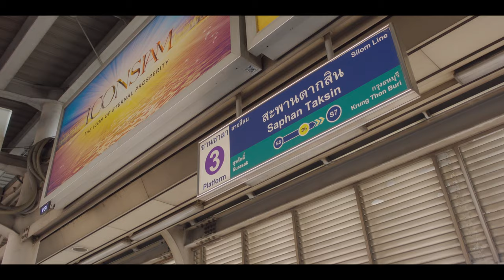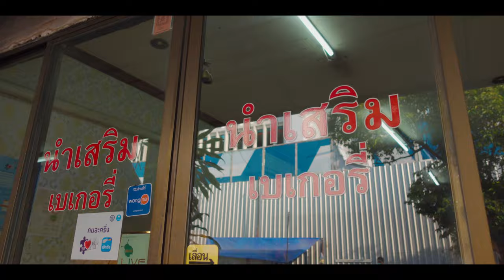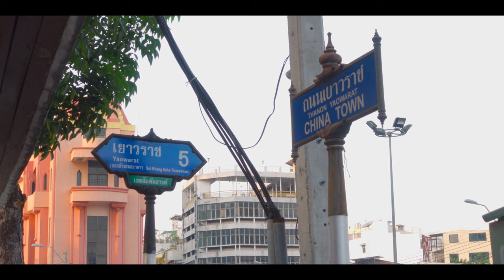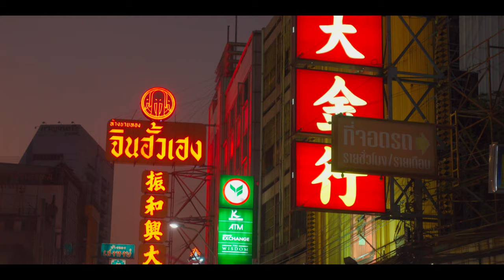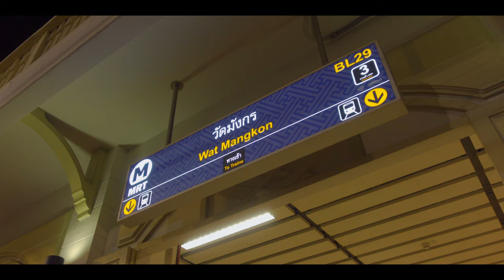Bangkok 2021: Saphan Taksin BTS to Bangkok Chinatown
0:00 Intro
0:23 Saphan Taksin BTS Station
0:38 Bang Rak
4:46 Bang Rad Junction
5:06 Grand Postal Building - Thailand Post
5:30 Si Phraya Intersection
5:52 Yotha Road - Entering Talad Noi
6:28 Yaowarat Road - China Town

33 degrees Celcius (at 2 PM) is warm just like last week but I feel a little bit cooler for some reason. It might be because of the wind is stronger today or it might be because of the location. Today’s plan is to walk from Saphan Taksin BTS Station to Bangkok Chinatown (Yaowarat).

The district around the BTS station is called Bang Rak. And this Bang Rak is something nostalgic for me. It’s the area where I used to come almost everyday when I was a 2-3 years old kid. There was no BTS yet back then so I took the red mini bus from my home which is not far from there with my parents to Bang Rak. I remember buying cassette tapes from Robinson Department Store and also walking around the night market with many street food there. I don’t know how to explain the feeling I have in words but I guess you understand as we all have nostalgic memory. For these reasons, I feel peaceful since the beginning of today’s journey even 33 degrees Celcius feel cooler to me.

I feel thankful for auntie who sell vegetable on the street there. She is 76. She seems to be a straightforward woman but friendly at the same time. She allowed me to talk with and film her. We are strangers but the way she talk with me made me feel like we are family. I think to myself that maybe she might have seen me when I was a kid since she has been working here for more than 30 years. I was enjoy walking around Bang Rak for a while before I met another friendly stranger. A woman around the age of 45-50. Her name is Keng. She said she saw me filming around for a while so she volunteered to give me a tour. She took me to the local alley at the back of this street to show me the hidden spots. Even I know about this alley, I was still surprised by the fact that there were so much more there than I thought.

After touring with Keng, I headed toward Silom direction. I took a short break at the front of the Grand Postal Building. It’s an opened space with public benches. Near the Grand Postal Building, there used to be many postage stamp shops. Since collecting postage stamp used to be a popular hobby for most kids in my childhood, I know this place quite well. Today, there is only one postage stamp shop there as far as I concerned. (5:28 in the video) From there, I passed Si Phraya intersection to Yotha Alley to enter Talad Noi district. It’s an old fascinating district where you can see people with traditional lifestyle.

Talad Noi district is connected to Bangkok Chinatown Yaowarat. The first thing you can see after exiting Talad Noi is Odeon roundabout. The Chinese style of monument at the center of the it tells me that I’ve arrived the Chinatown. Bangkok Chinatown district is very large so there are so many spots to go which might take you a whole day. Since this is the first time for me to show you the Bangkok Chinatown, I will focus only on the main road. Chinatown is a special place. Even it used to be crowded with tourists from around the world before COVID-19, it’s still crowded with Thai people today. I can see some of the shops have almost no customers but at the same time some of those are still full of customers. For this reason, I could’t help myself having a bowl of hot Chinese pasta soup and a cup of traditional sweet. At the opposite side of the street, I found a cat that belongs to the fruit shop owner. The cat is so strong like a muscle man. The owner told me that she only eats crab and mackerel. What a lucky cat. After that, I walked through the alley next to the shop to go to the Wat Mangkon MRT Subway Station to go back home.

Filmed with Sony ZV-1

More Kit | 2021